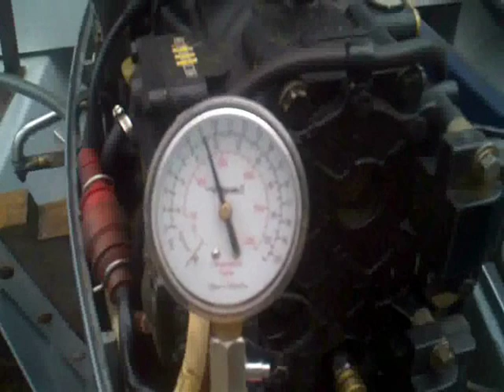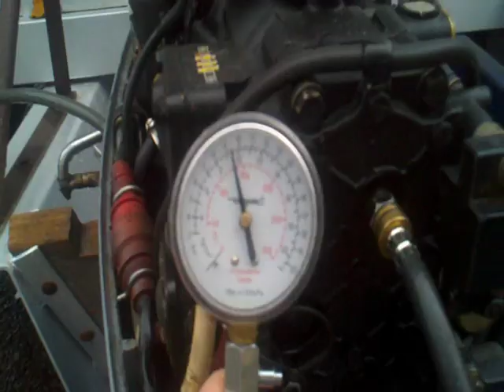boat-motor-testing.wmv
1987 Evinrude VRO 40 motor for sale
Motor was removed from the boat in the summer of 2011 & is ready to go on another boat.

The prop was replaced in 2010
The water pump was replaced in 2010
Compression tests are shown on the video
Controls are not included, as we replaced this motor with a Johnson motor and used same controls (steering and throttle)